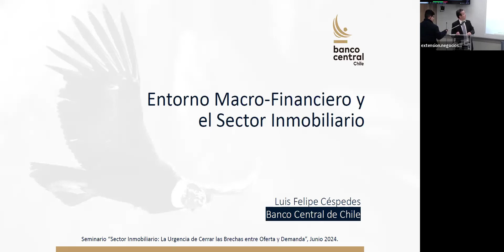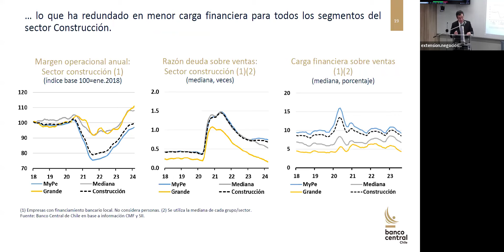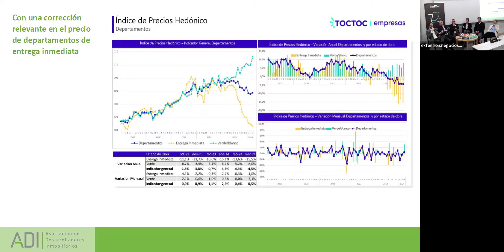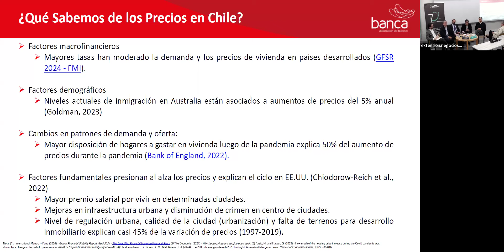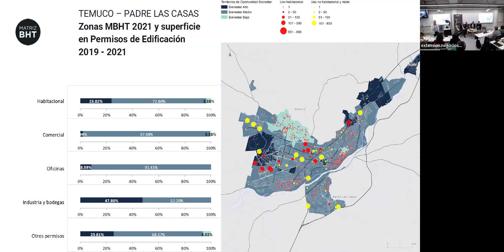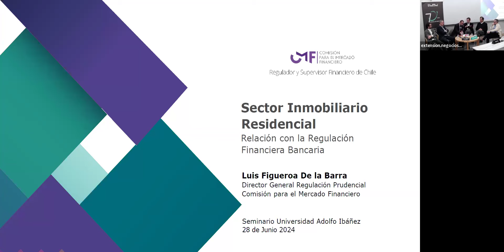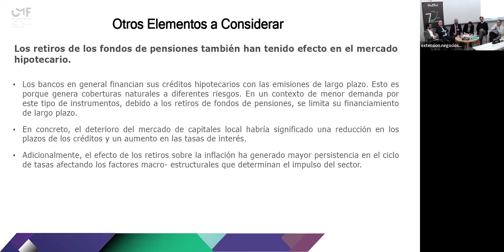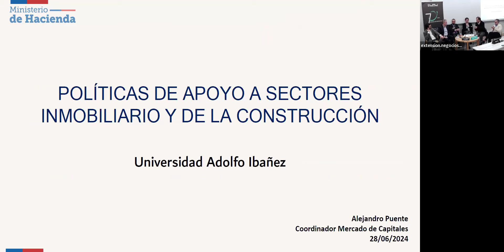Sector inmobiliario: La urgencia de cerrar las brechas entre oferta y demanda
El sector inmobiliario residencial enfrenta una situación compleja, donde es necesario cerrar las brechas entre la oferta y demanda.

Por un lado, los niveles de inventarios son históricamente altos. Por otro, un número importante de hogares no tienen acceso a la vivienda.

Este seminario reunió a autoridades y académicos para discutir las causas y posibles líneas de acción para enfrentar esta situación, con particular foco en el financiamiento de hogares y desarrolladores.